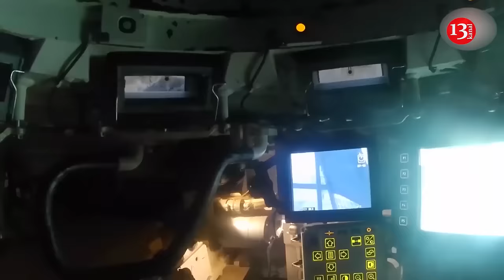Russian army advances up to 2 km daily in Donetsk, main supply route can be blocked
Ukrainian National Guard Reserve Major Oleksii Hetman says that the pace of Russian offensive actions has increased.

"The Russian army is advancing up to two kilometers every day. That means the pace of its offensive has increased. The Russians can cut the main road to Kurakhove, which we use to provide logistics supplies. If the main logistics routes are cut, there are backup routes, but they go through fields," noted Hetman on Espreso TV.

According to a veteran of the Russian-Ukrainian war, weather conditions, particularly rain, can make it difficult to move due to washed-out roads, which is dangerous. Obviously, there is a threat of encirclement of troops around Kurakhove, and this is part of the Russians' plans.

"It is believed that attacking large cities head-on is not a smart tactic. Usually, they try to cover and cut off the logistics so that it is difficult for a military unit in the city to defend itself. The unit may be left without any defense capabilities at all, forcing it to retreat or be surrounded," added Hetman.

Over autumn, large chunks of Ukrainian territory, sometimes including entire cities, have been lost on a near-daily basis in southern Donetsk Oblast, while Russian forces have also made operationally significant gains near Toretsk, Chasiv Yar, Kupiansk, as well as on their own soil in Kursk Oblast.

The increasing pace of Russia’s advance is evidence of how the war of attrition that many officials and analysts in the West had called a “stalemate,” had, slowly but surely, been flowing in Moscow’s favor.

With manpower shortage and systemic structural issues at the heart of Ukraine’s predicament, the options for Kyiv and its partners to stabilize the front in the face of Russia’s acute resource advantages look limited. The most critical sector of the front line as of early November is in the southern half of the Ukrainian-controlled part of Donetsk Oblast.

After advancing quickly beyond Avdiivka towards the key logistical hub of Pokrovsk over summer, Russian forces pivoted south in early September, cutting off a large pocket of Ukrainian-held land west of the Vovcha River with the successful capture of the city of Ukrainsk.

Further Russian advances toward Pokrovsk initially slowed over autumn, halted at the gates of the city of Selydove, where the relatively fresh 15th National Guard Brigade took over the defense of the mining city once home to over 22,000 people.

Over the next two months, however, instead of storming Selydove, the Russian troops picked away at the fields on either flank, which were both manned by more exhausted Ukrainian brigades plagued by personnel losses.